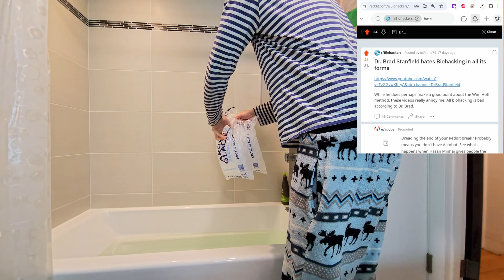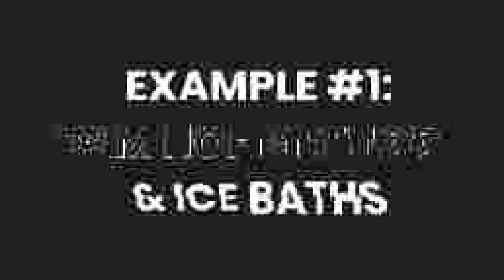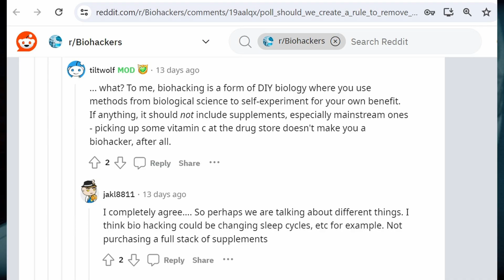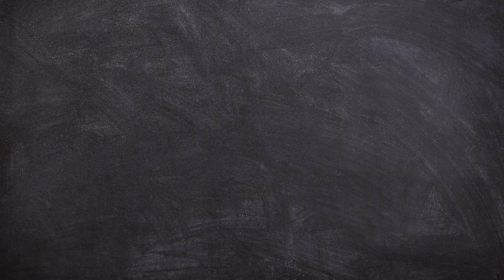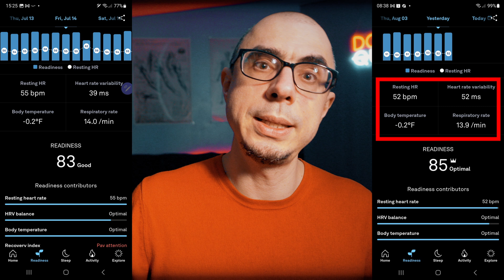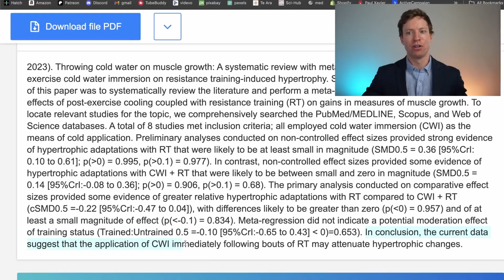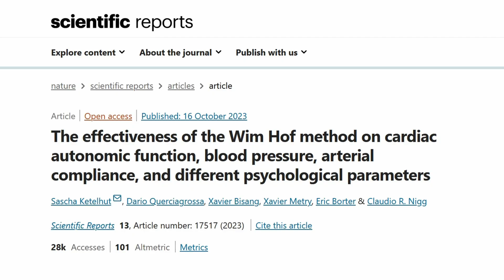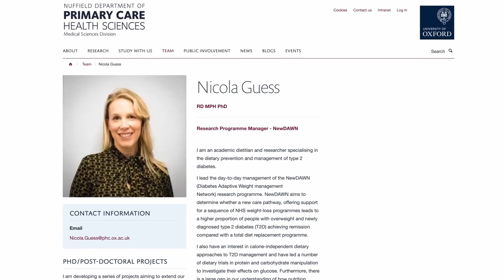Stupid vs Smart Biohacking - Your Life Depends on It!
Avoid These Biohacking Mistakes to Save Your Health!

Biohacking is a double-edged sword.  Doctors might hate it, because If you are not careful - you can cut yourself. But if you want to live to a 100 or more by design - there is no other option but to learn how to wield it properly!

If you just want to stay up to date with the latest developments (and this channel), sign up to the mail list here:

00:00 Dr. Brad Stanfield Hates Biohacking
01:24 Definition of Biohacking
03:05 Why YOU Need Biohacking
05:31 Proper Biohacking Examples
06:50 Biohacking Tools: CGM, Siphox Blood Test
08:00 Hacks or Biohacks: Wim Hof
10:36 Metformin and Longevity Gradients
13:23 Is CGM for YOU?
17:12 Why I Love Biohacking

Love Biohacking, You Must!
These Biohacking Tips Will Add Years to Life
1) Small, 80/20 (easy, but smart) consistent lifestyle changes and
2) Banding together to support each other and to cause ripple through scientific and political scene.